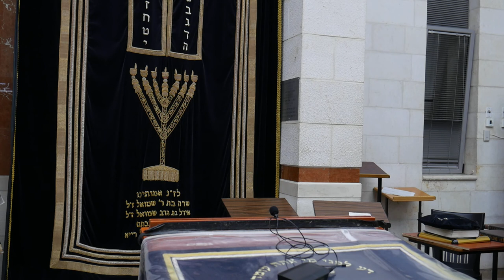Aron Friedman Chanukah Chaburah 5778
Yeshivas Bais Yisroel